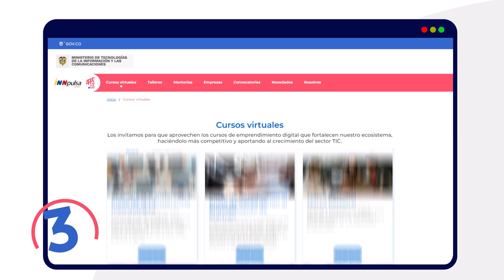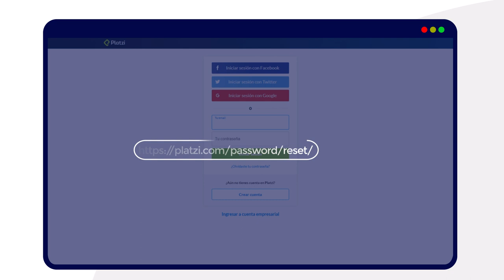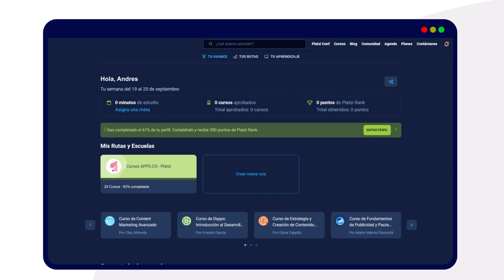Inscríbete a los cursos gratuitos de APPS.CO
Conoce el paso a paso para inscribirte a los cursos virtuales gratuitos de APPS.CO y Platzi. Son 24 cursos disponibles, ¡aprovéchalos!